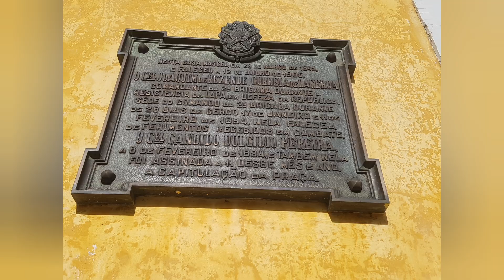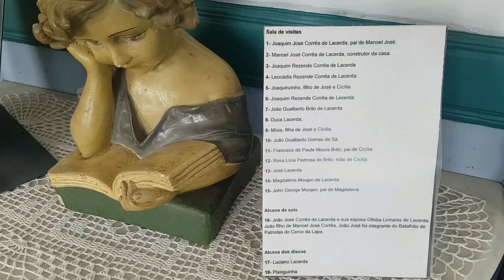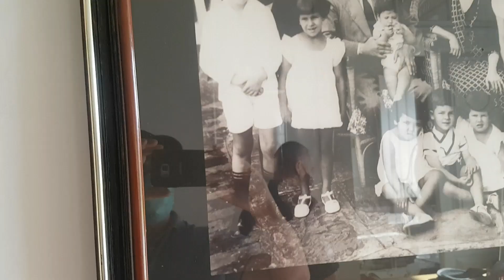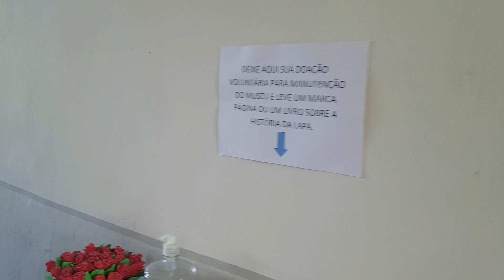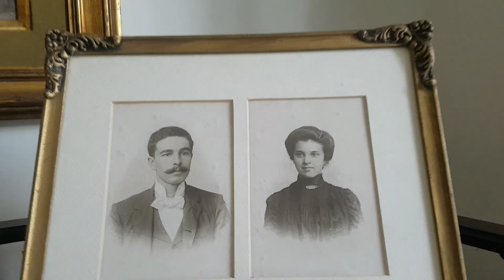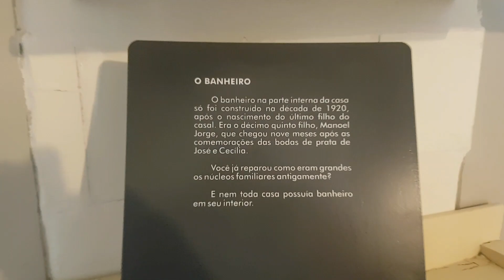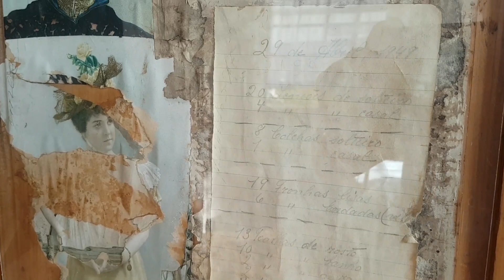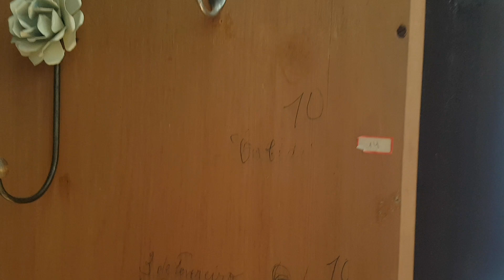MUSEU CASA LACERDA COM TODA MOBILIA INTACTA!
CASA DA FAMÍLIA LACERDA CONSTRUIDA NO ANO 1845 COM TODA MOBILIA  -  INTACTA!

A casa foi construída entre os anos de 1842 e 1845 pela família Lacerda. Erguida em alvenaria de pedra, com as paredes internas de estuque (estrutura de peças verticais de madeira falquejada, com ripas horizontais em ambos os lados e revestidos com argamassa de cal e areia) abriga em seu interior interessantes objetos e móveis antigos que demonstram o modo de vida de uma família do século XIX.
Durante a Revolução Federalista de 1894, serviu como quartel da Segunda Brigada. Neste solar foi assinada a Ata de Capitulação da Lapa. Esse fato histórico, motivou o tombamento do imóvel em 1938.
A Casa Lacerda é o único museu Federal na cidade da Lapa e oferece aos turistas a sensação nostálgica de viver no século XIX, em virtude da preservação da decoração original.

CORREÇÃO: O BANHEIRO FOI CONSTRUÍDO EM (1920), POIS NAQUELA ÉPOCA NÃO SE COSTUMAVA TER BANHEIRO NO INTERIOR DAS CASAS.

Localização
Rua XV de Novembro - Centro Histórico - Lapa - PR.

Visitação
De Terça à Domingo, das 9:00 às 11:30 e das 13:00 às 17:00 horas.